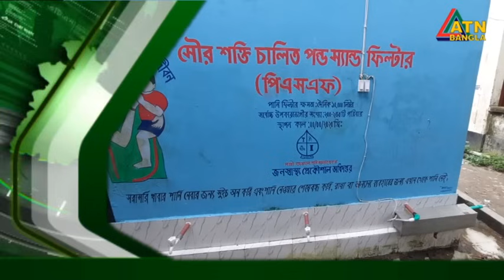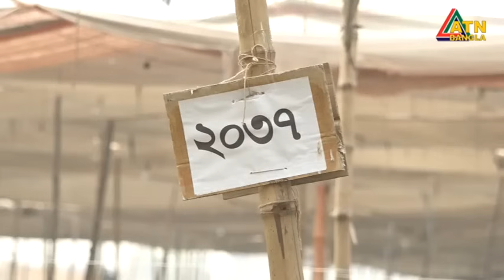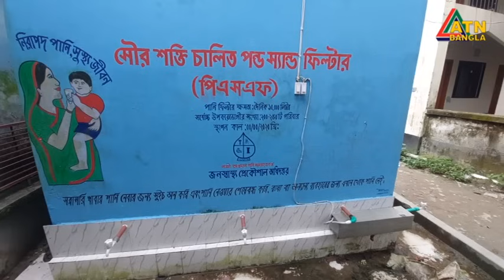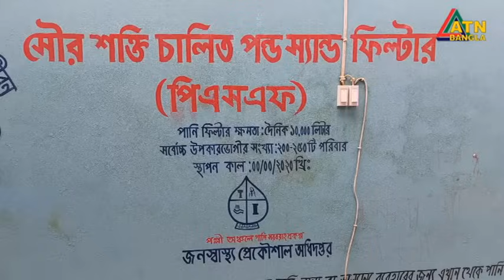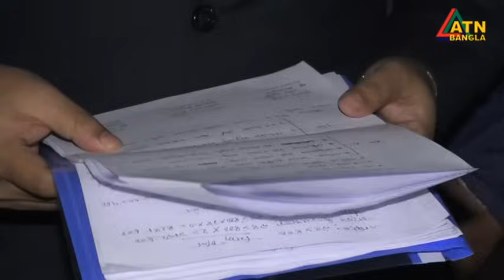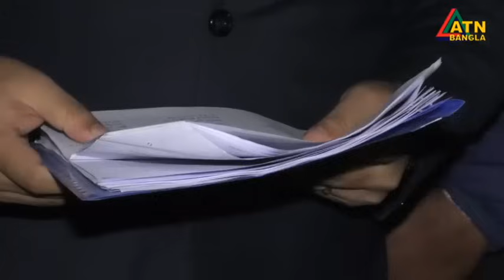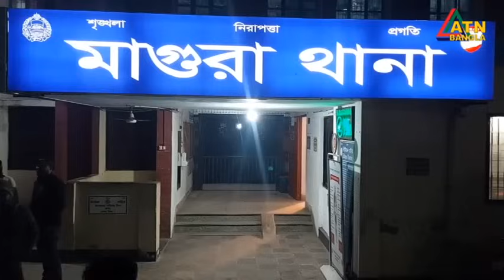এটিএন বাংলা গ্রামগঞ্জের সংবাদ | 30.01.2024 | Gramgonjer Khobor | Bangla News | Ajker News